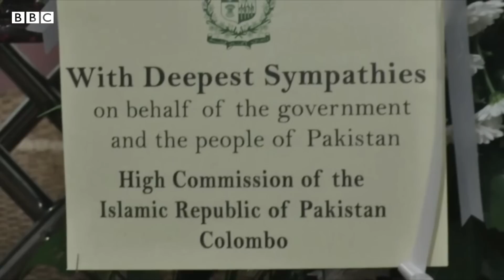Sialkot Incident: Priyantha's remains reach his family in Sri Lanka- BBC URDU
سری لنکن شہری پریانتھا دیاودھنہ کی میت ان کے خاندان تک پہہنچا دی گئی ہے۔ ان کے بھائی کا کہنا ہے کہ دونوں حکومتوں کی جانب سے تفتیش کو لے کر ان کے ساتھ کوئی خاص معلومات شئیر نہیں کی گئی۔ ان کے خاندان کی پاکستان حکومت سے کیا التجا ہے؟ جانیے محمد ابراہیم کی اس ویڈیو میں